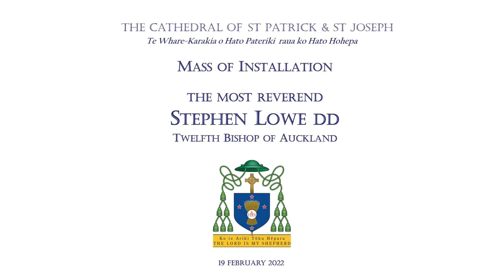Mass of Installation: Bishop Steve Lowe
Join us through this livestream for the installation mass of Bishop Steve Lowe at the Cathedral.

The Installation is going ahead as planned under the protocols of the COVID protection framework and is being live streamed from the Cathedral of St Patrick and St Joseph so that people from across the Diocese can be part of this historic and prayerful liturgy. Our Catholic tradition is for the doors of the Church to be open to all, but due to COVID health protocols the installation will be limited to invited representatives of the vibrant life of the Diocese.

Click below for a secondary stream that will include the NZSL interpreters displayed 'picture in picture' for those who are deaf or hard of hearing: